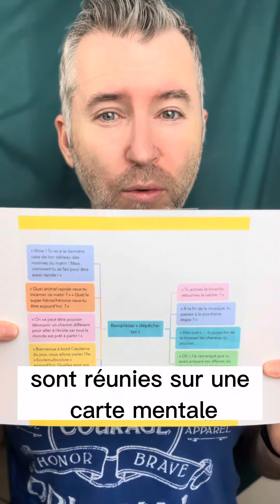Je vous propose de découvrir huit alternatives à l’expression « Dépêche-toi »